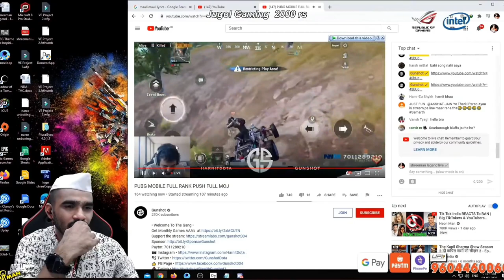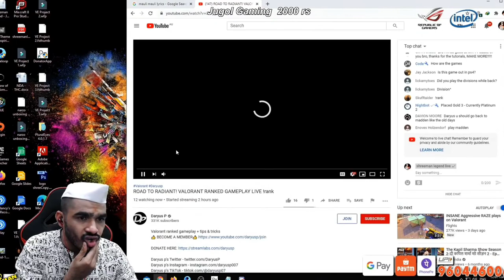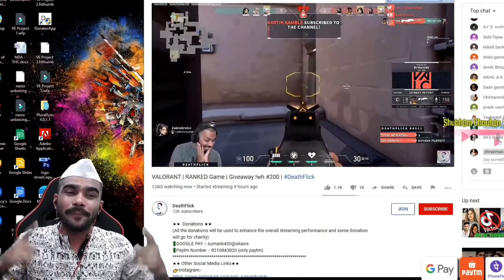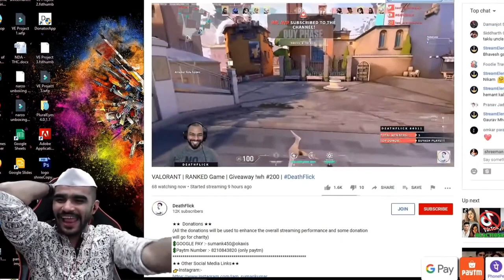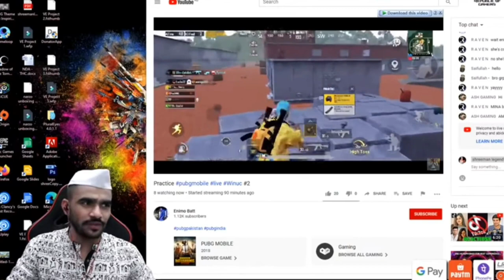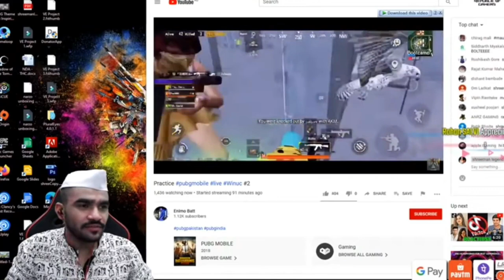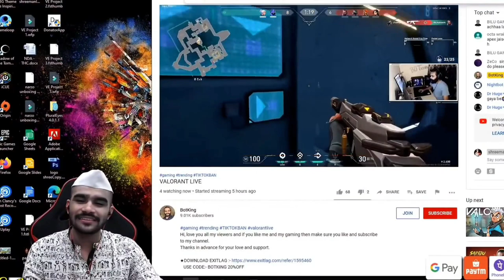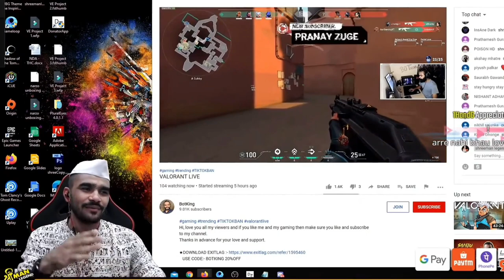Shreeman Legend Ultimate Raid | PUBG Mobile Funny Moments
shreeman raids mortal,shreeman raids on lady don,shreeman legend raids,

 channel name - FUN GAMER

PC specification: Processor : Intel Core i5 2300 Stock speed 3.00 GHZ Motherboard : Gigabyte H61MS - Vh plus Graphic Card : Geforce Gtx 1050 ti 4GB Dual-Fan OC Edition RAM : HyperX 6 GB DDR3 Monitor : BENQ ZOWIE RL 2455 , dell 20" inch Mouse & Keyboard : Local company   Mic & Headphones .